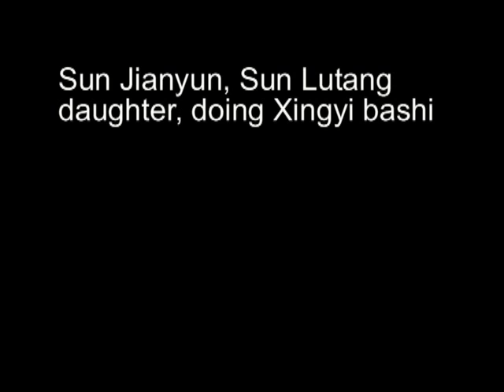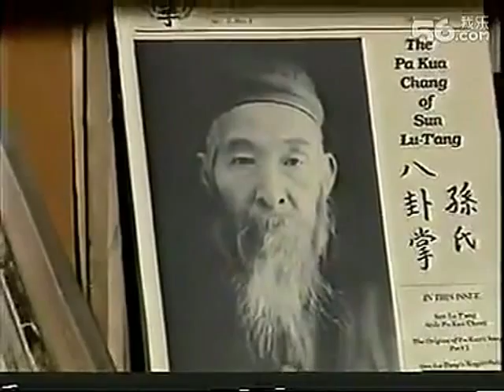Sun Jianyun Xingyi Bashi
The form we practice.